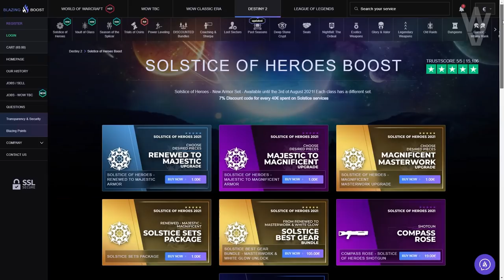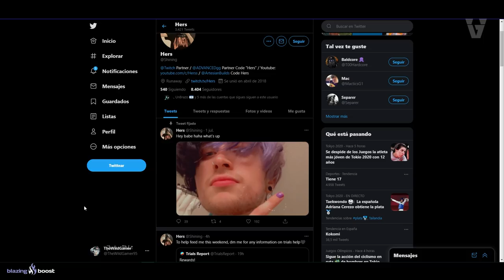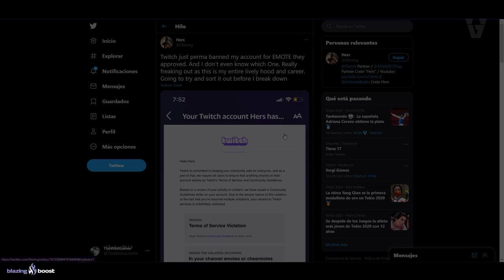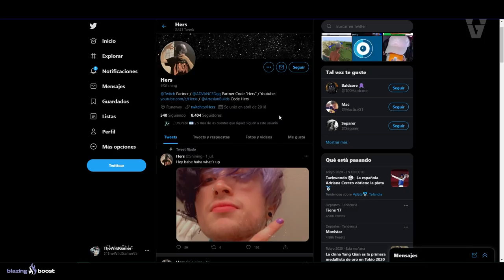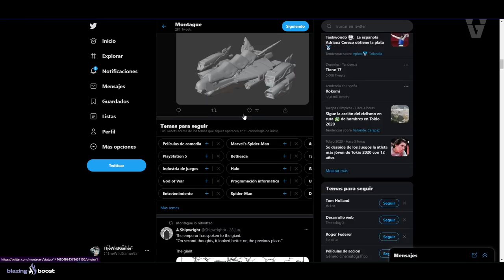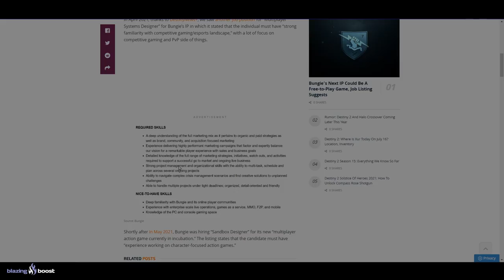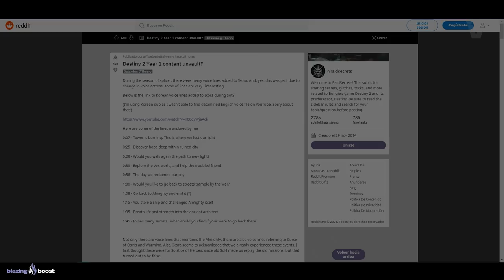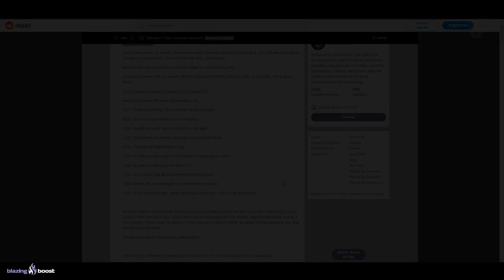EL NUEVO JUEGO DE BUNGIE PUEDE SER *GRATIS*! BANEAN A UN STREAMER *PERMANENTEMENTE* y MÁS! Destiny 2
0:00 Introducción
1:02 Twitch ha baneado *PERMANENTEMENTE* a un Streamer de Destiny 2
3:27 El Viajero por dentro... xd
4:05 Este man es un crack
5:15 El Nuevo Juego de Bungie puede ser Gratis
7:38 El plan de Bungie con el contenido que retiran
11:36 Outro

✅Requisitos Concurso:
1️⃣Hacer una ilustración de un HÉROE que hayamos PERDIDO en Destiny 2 y compartirla usando

✅Requisitos Sorteo:
1️⃣Seguir a:
 2️⃣RT y Like💖

► ¡Sígueme!
• Accesorios Gaming 10% dto. Código wildgamer

► Comunidad de PS4: TheWildGamers
► Videos que pueden interesarte:
• NUEVA INFO TEMPORADA 15! LA CÓMICA Y TEMPERAMENTAL! NUEVAS ARMAS ADEPTO! HOTFIX y MÁS! | Destiny 2
• ESTOS NUEVOS HACKS ARRUINARÁN EL JUEGO! BUNGIE RESPONDE A LA DEMANDA DE ACTIVISION! Y MÁS! Destiny 2
► LOS MIEMBROS DE CANAL MÁS EXCEPCIONALES!

💠MI PC:
• CPU: AMD Ryzen 7 5800X 3.8 GHz 8-Core Processor
• GPU/ Gráfica: Gigabyte GeForce RTX 3060 12 GB
• PLACA BASE: Asus ROG STRIX B550-F GAMING (WI-FI) ATX AM4
• CPU Cooler: Corsair H100i RGB PLATINUM 75 CFM
• Memoria RAM: Corsair Vengeance RGB Pro 32 GB DDR4-3200 CL16
• ALMACENAMIENTO: Samsung 970 Evo Plus 1 TB M.2-2280 NVME
• TORRE: Corsair iCUE 465X RGB ATX
• FUENTE: Corsair 850 W